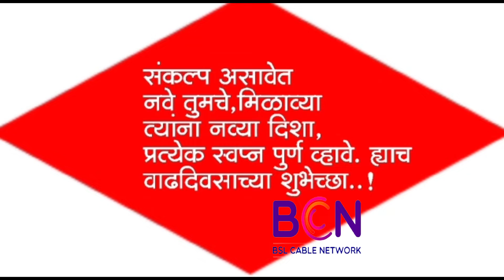जन्मदिन की शुभकामनाएं